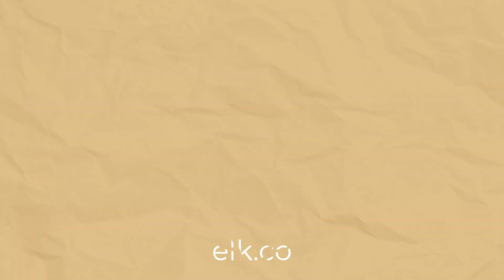NAKKEKEKLATU Ramadhan Edition | Episode 3